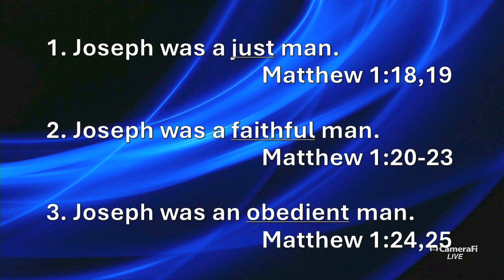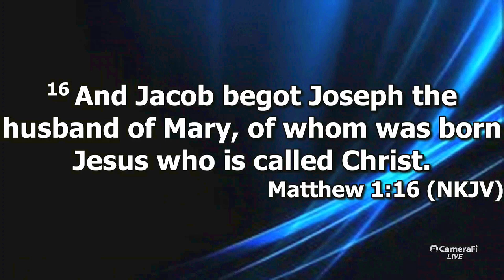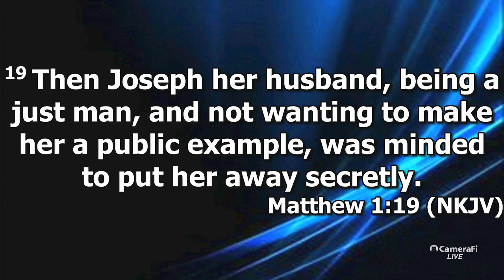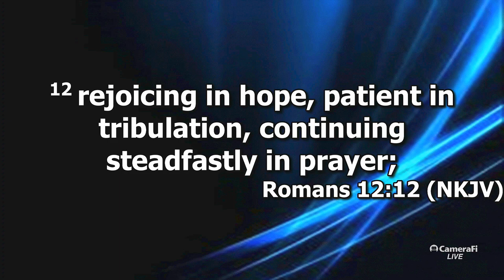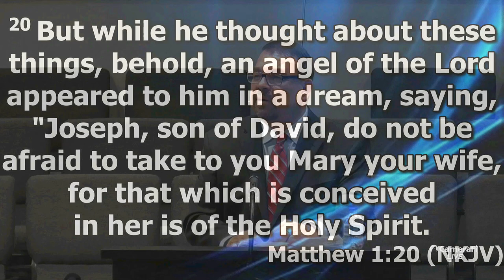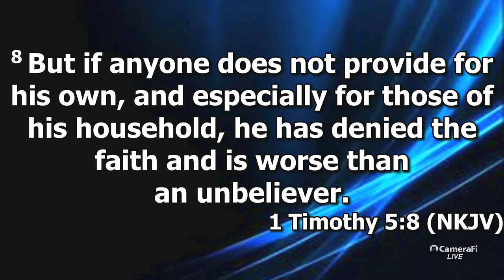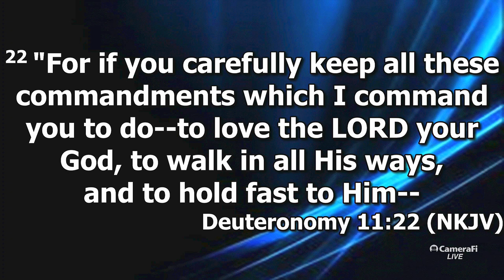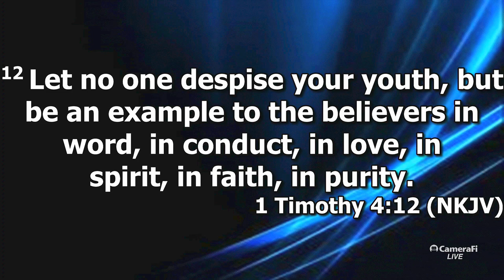"Jesus' Earthly Father" by Pastor Michael Franklin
Pastor Michael Franklin's message "Jesus' Earthly Father" was recorded Sunday morning Sept. 22, 2024 at Rye Hill Baptist Church - Fort Smith, Ar. Enjoy the message and may God Bless.

Matthew 1:18-25